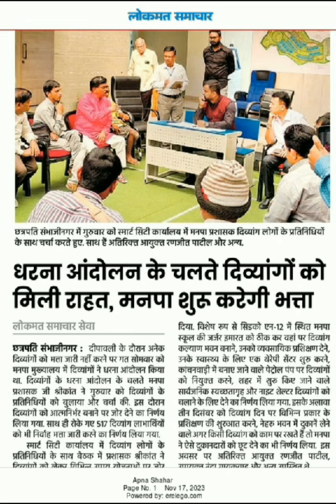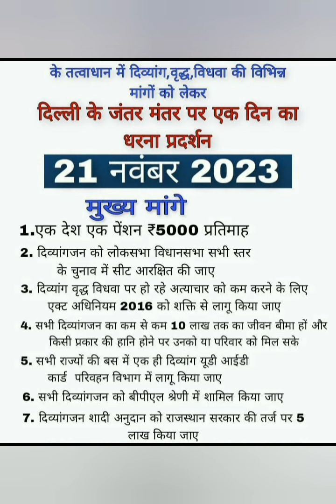दिव्यांग भत्ता,दिव्यांग निधी, दिव्यांग धरना व्हिडिओ आखिर तक देखे शेयर करे और चॅनेल सबस्क्राईब करे